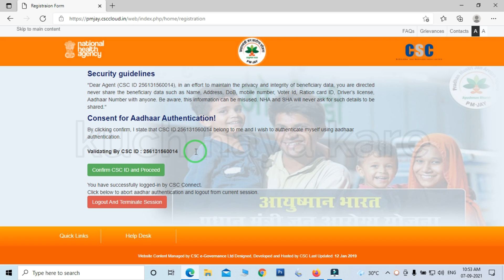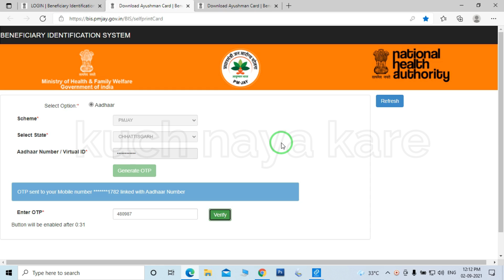how to download ayushman card with aadhar card | aadhar number se ayushman card kaise download kare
तो हाय गाइस सभी दोस्तों को नमस्कार

दोस्तों इस वीडियो के माध्यम से मैं आपको आयुष्मान कार्ड डाउनलोड करना बताऊंगा वह भी आधार कार्ड के माध्यम से या दोस्तों यदि

 किसी भी कस्टमर के आधार कार्ड में उसका मोबाइल नंबर लिंक है तो वह बड़ी आसानी से मेरे बताए हुए लिंग में जा करके वह अपना आसमान कार्ड डाउनलोड कर सकता है यदि आपको नहीं पता तो वीडियो पूरा देखें

लेकिन कुछ सरवर यीशु होने के कारण अभी यह सिस्टम चल नहीं पा रहा है लेकिन जैसे ही डाउनलोड होना स्टार्टिंग हो जाएगा मैं एक और वीडियो मोरिया करा दूंगा तब तक इस लिंक को आप कॉपी करके सुरक्षित रख ले धन्यवाद

KUCH NAYA KARE  टेली ग्राम का लिंक

नमस्कार दोस्तों हमारे चैनेल में आप का तहे दिल से स्वागत है जैसा की आप सभी जानते है हमारे चैनेल में

LINK THIS SIDE

cscpmgdisha,
 csc new service,
 csc update,
rap, ayushman,
 digipay, paynearby,
 insumental,
 banjo,
dance,
computer,
kuch naya kare,

व अन्य विषयो पर विडियो डालते रहते है अगर आप हमारे नियमित subscriber है तो आप का तहे दिल धन्यवाद् यदि आप नए है या फिर अभी तक हमारे चैनेल को subscriber नहीं किया है अभी subscriber करेताकि आप से एक भी विडियो छुट ना पाए आपका KUCH NAYA KARE लिंक निचे दिए जा रहे है जिससे की आप सीधे उस जगह पहुच सके जहा पहुचना चाहते है

धन्यवाद कुछ नया करें

Thanks do something new